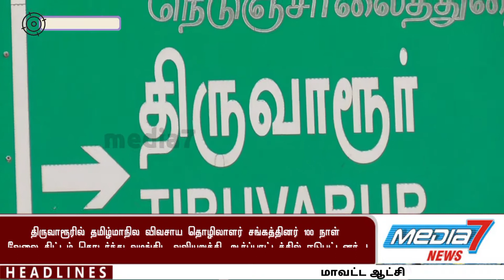திருவாரூரில் 100 நாள் வேலை திட்டம் தொடர்ந்து வழங்கிட வலியுறுத்தி ஆர்ப்பாட்டத்தில் ஈடுபட்டனர்...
திருவாரூரில் தமிழ்மாநிலவிவசாய தொழிலாளர் சங்கத்தினர்  100 நாள் வேலை திட்டம் தொடர்ந்து வழங்கிட  வலியுறுத்தி ஆர்ப்பாட்டத்தில் ஈடுபட்டனர் ,

 ( C P l )  தமிழ்மாநில விவசாய தொழிலாளர் சங்கம் சார்பாக கோரிக்கைகளாக  -
விவசாயிகளுக்கு ஊரக வேலை உறுதி அளிப்பு திட்டத்தை   பேரூராட்சி , நகராட்சி பகுதிகளில் விரிவுபடுத்த வேண்டும் , 100 நாள் வேலை அனைவருக்கும் வழங்கிட வேண்டும் ,  ஆண்டுக்கு 200 நாட்கள் வேலையும் ,  ரூபாய் 700 தினக்கூலியாக வழங்க வேண்டும் , அரசு அறிவித்த ரூபாய் 256 தினக்கூலியை சரியாக வழங்கிட வேண்டும் , கொரனா தொற்று ஊரடங்கால்  வேலை வாய்ப்பு இழந்த விவசாய தொழிலாளர்கள் குடும்பங்களுக்கு மத்தியஅரசு  ரூ 7500 மாநில அரசு  ரூ 5000  நிவாரணமாக வழங்கிட வேண்டும் ,  மகளிர்குழு கடனை 6 மாதம் காலம் தனியார் மற்றும் வங்கிகள்  தள்ளுபடி செய்யவேண்டும் ,  உள்ளிட்ட கோரிக்கைகளை நிறைவேற்ற வலியுறுத்தி கோஷமிட்டு ஆர்ப்பாட்டம் செய்தனர் .

இந்த ஆர்ப்பாட்டத்தில்  தமிழ் மாநில விவசாய தொழிலாளர் சங்க மாவட்ட துணை செயலாளர் நாகராஜன் , கிளை செயலாளர் ரவீந்திரன்,  துணைச்செயலாளர் அருண் , கிராமசங்க தலைவர் சீனிவாசன் ,  நிர்வாகக்குழு உறுப்பினர்  ஜெயச்சந்திரன்   உட்பட கிராமபொதுமக்கள் அனைவரும் கலந்து கொண்டனர் .